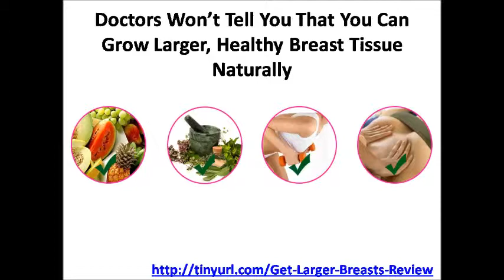Get larger breasts review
: This review how to get bigger breast naturally and fast, without breast enhancement pills. All you need to know about how to get bigger boobs or how to enlarge breast naturally.